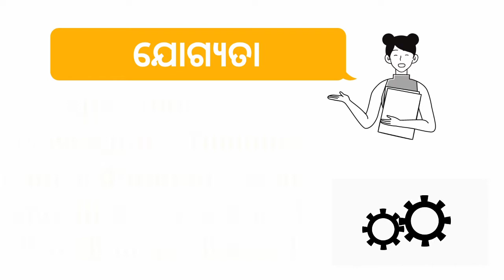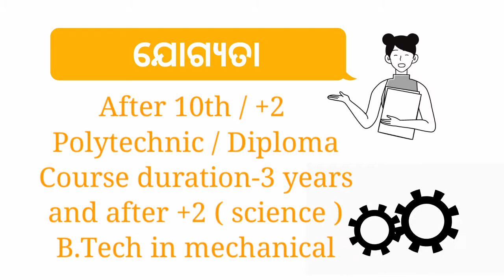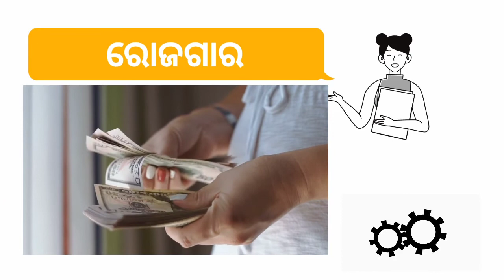All About Mechanical Engineering || Career in Mechanical Engineering || Diploma in Mechanical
In this video discuss about  career Mechanical Engineering . Eligibility , Course , career opportunities, salary ,  Engineering colleges in odisha etc.

What do mechanical engineers actually do ?
Is mechanical engineering a good career ?
Are mechanical engineers paid well ?
What does mechanical engineer study ?
Mechanical engineering salary in India .
Types of mechanical engineering.
Mechanical engineering colleges in odisha .
Mechanical engineering course.
Mechanical engineering fields.
All about information in mechanical engineering in odia